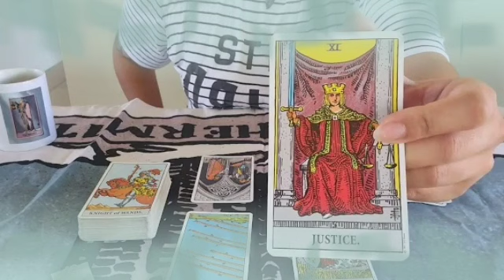تاروت برج الدلو لشهر أغسطس 2022 // أنت مراقب من شخص ميسور الحال♥️حبك يكبر و يزداد🔥